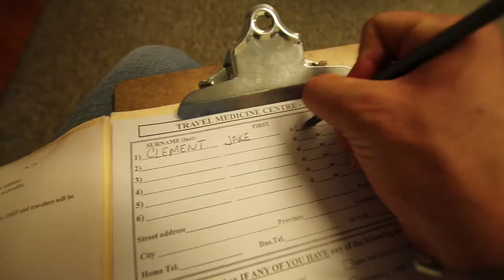2 SHOTS TO THE ARM | Vlog 10